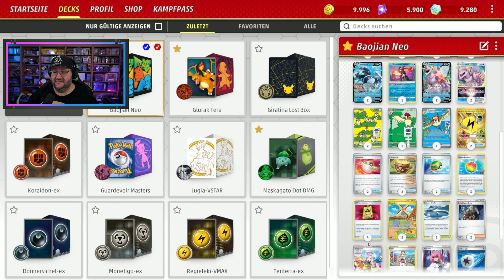Angriff der Weißwurst BAOJIAN-EX DECK POKéMON TCG LIVE 11 |🎁 Gaming Adventskalender 2023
Für mehr Infos einfach Aufklappen

Die Story:

Hey Leute ich wünsche euch frohe Weihnachten und eine schöne Zeit im Dezember. Wir werden hier einen kleinen Gaming-Adventskalender machen, wo jeden Tag ein anderes Spiel kommen wird manche davon werden schon ein bisschen älter sein, manche werden neuer sein, manche sind auf PC oder Ps5 oder Switch ach es wird herrlich werden und somit wünsche ich euch viel Spaß bei meinem Gaming Adventskalender 2023

Infos zum Game:

Spiel: Pokémon TCG Live
Genre: Online Sammelkartenspiel , Strategiespiel
Entwickler: The Pokémon Company International
Text/Sprache: Mehrsprachig
Plattformen: Android, Microsoft Windows, Mac OS, iOS